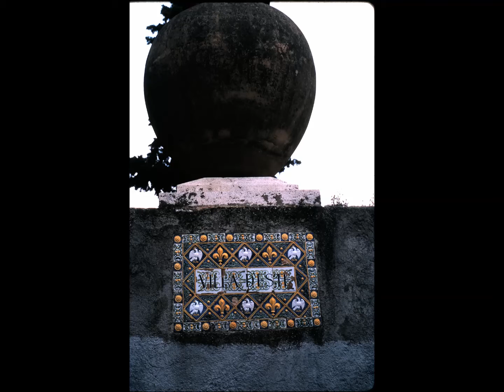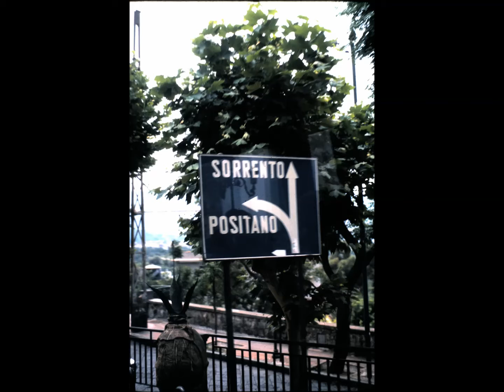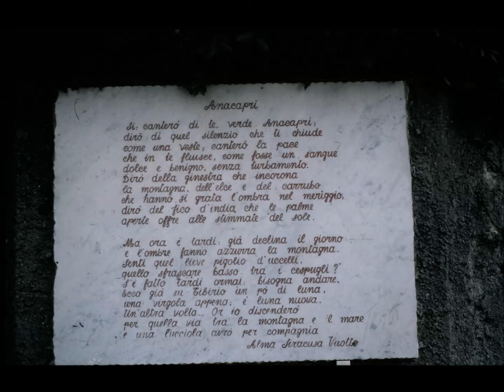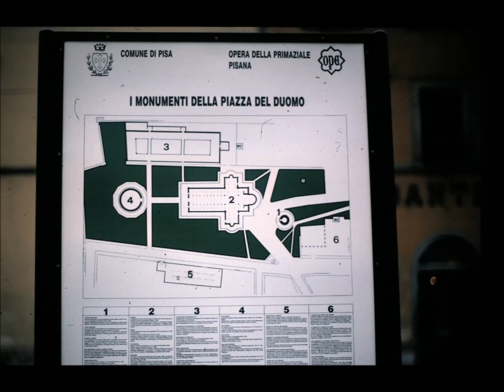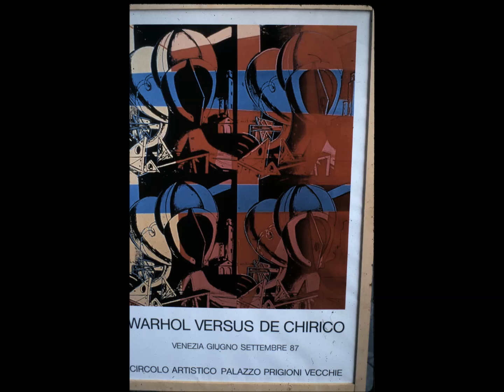Italy 1986 in 9 minutes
five cities